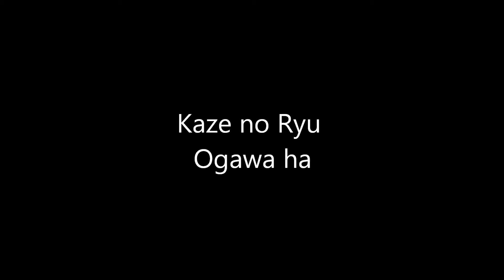Ogawa Ryu - Sumi-e Zen by Juliana Galende - Rice paper 70/40cm, black ink - 2015